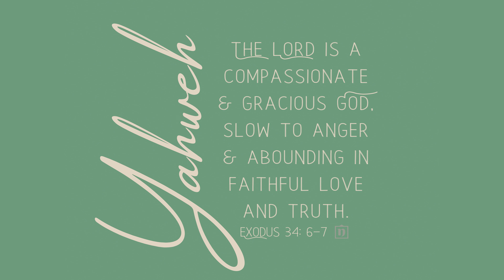Exodus Rewind: Chapters 1-10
Join Tika, Marsha, Rhonda, and Kathryn as they discuss Exodus 1-10!